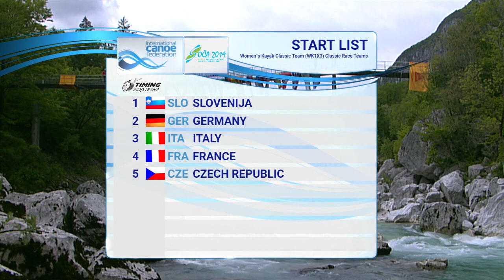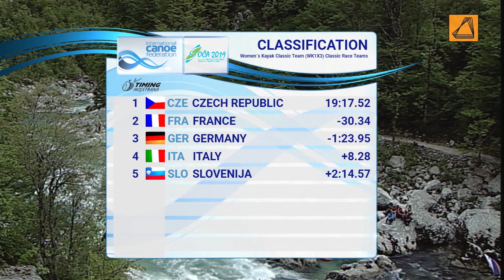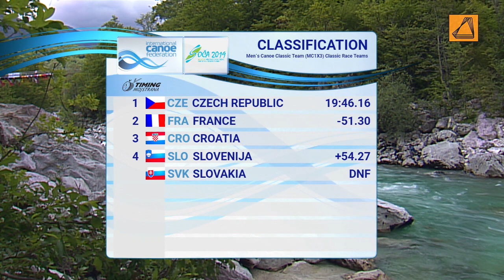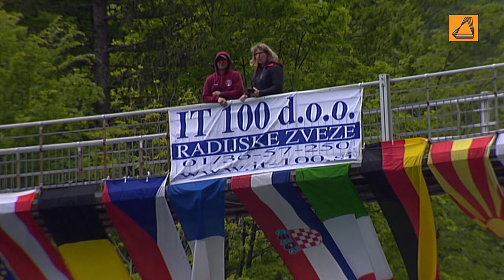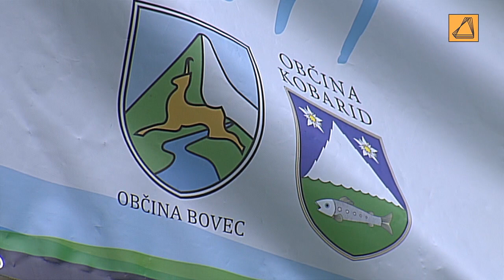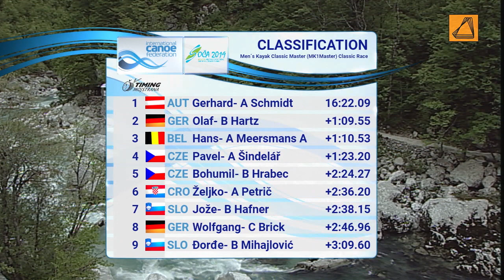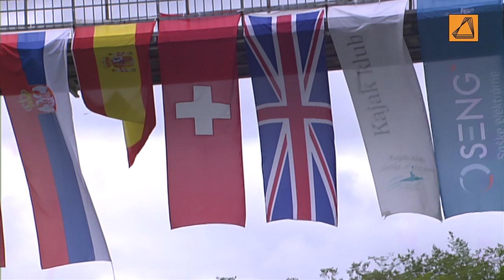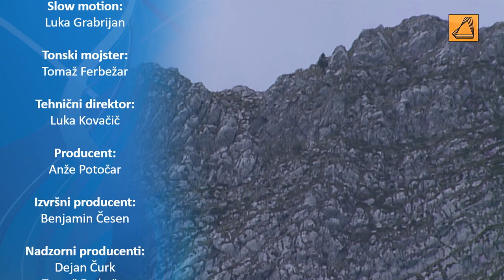2019 ECA Wildwater Canoeing European Championships - Team classic race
2019 ECA Wildwater Canoeing European Championships, Bovec - Kobarid, Soča Valley, Slovenia